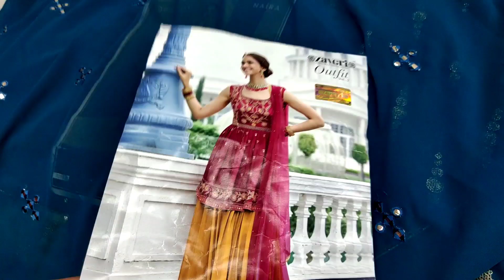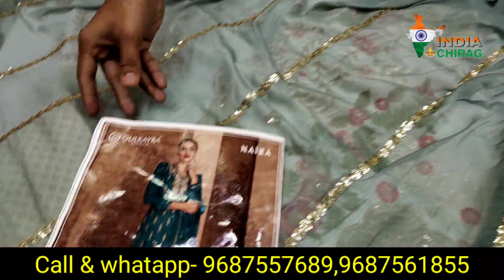सूट ले सीधा फैक्ट्री से |sut Manufacture in Surat |Dresses Wholesale Market in Surat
⭕️Ethanic villa
✔Address- Surat textile market

Biggest suits wholesaler
Cheapest kurti manufacturer in Delhi
Kurti market Surat
Perfect collection Surat
Small business idea
Cheapest kurti wholesale market in Surat
Kurti factory 2022
Ladies department business idea 2022
Cheapest designer kurti at holsale price in Delhi
Best fabric kurti at cheapest price
Ladies kurti and garment ka business kaise karen
List of manufacture of kurti in Surat
Kurti manufacture in Khalilabad
Kurti manufacturer in Jaunpur
Wholesale kurti manufacture
Kurti manufacturer in Gandhinagar Delhi
Kurti manufacturer in Mumbai
Designer kurti manufacture
Kurti manufacturer in Bangalore
List of manufacture kurti in Delhi
Designer kurti manufacture
Wholesale kurti manufacturer in Surat
Cheapest kurti for wholesale business
Kurti factory
Kurti manufacturer in Jaipur
Single kurti wholesale
Best kurti market in Delhi
Kurti manufacture company
Kurti factory
Kurti manufacture
Kurti manufacture in Delhi NCR
WHolsale kurti manufacture Khalilabad
Premium quality kurtis
Cotton kurti
Heavy kurti and long gown
Fancy kurti wholesale market in Delhi
Fancy kurti wholesale market Surat
Cheapest kurti wholesale market in Delhi
Party wear kurti wholesale market Delhi
Patan kurti wholesale market Delhi
Winter kurti market Delhi
Kurti collection 2022
Long kurti wholesale market Delhi
Gandhinagar wholsale market
Factory price kurti
Cheapest price kurti
Plazo wholesale market in Delhi
Plazo wholesale market in Surat
Fancy party wear kurti wholesale market in Surat
Best kurti wholesale market in Surat
Fancy plazo
Fancy suit Market Surat
Cheapest suit Market Surat
Wholesale price suit Market Surat

🔵Cover Topic:-

                   ☠️👉चेतावनी :- :- :- :- :- :- :- :- :- :- :- :-
ये वीडियो केवल शिक्षा के उद्देश्य से और बाजार की जानकारी देने के लिए बनायीं गयी है, indiachirag Channel किसी भी तरह से Paid Promotion नहीं कर रहा है, ग्राहक कोई भी सामान खरीदने से पहले अपने विवेक और समझ का सहारा जरूर ले, किसी भी प्रकार के नफा नुकसान की जिम्मेदारी आपकी अपनी होगी, india Chirag और YouTube किसी भी तरह से जिम्मेदार नहीं होंगे. 🙏😊

                Love From India Chirag ❤️